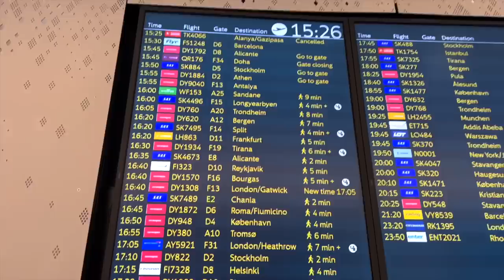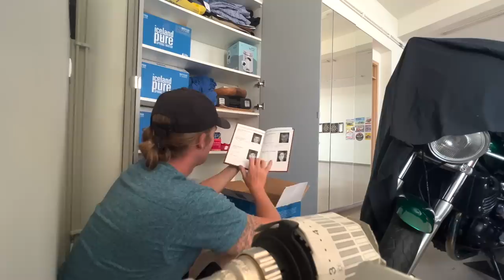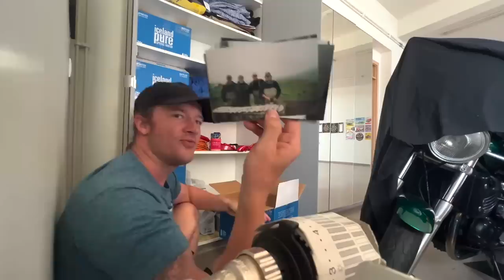Why I left the Philippines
Life update on what's coming up and why I left Philippines for some time